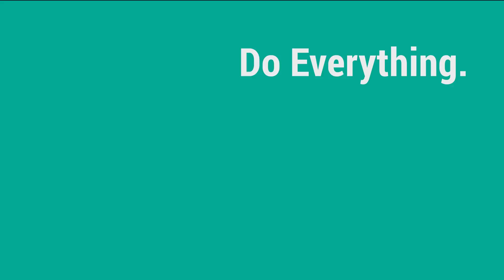Matricom's Gaming Bundle | Rayman Adventures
This holiday season, gather around a new G-Box Q3 and hook up the G-Pad XYBA to play your favorite Android games. Unlock the full power of Android Nougat 7.1 and game on.